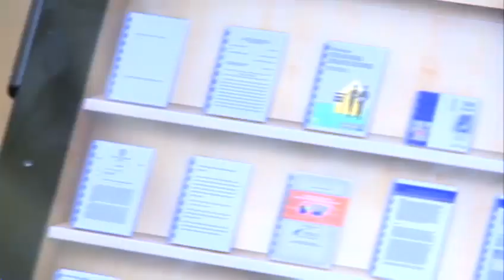JSU iPad program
Incoming freshman at Jackson State University will start the school year with new iPads.